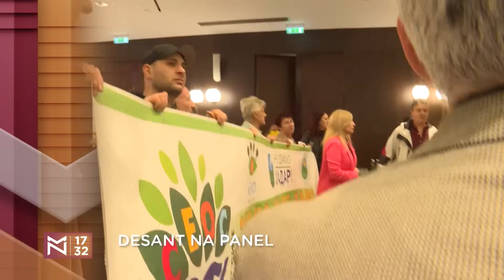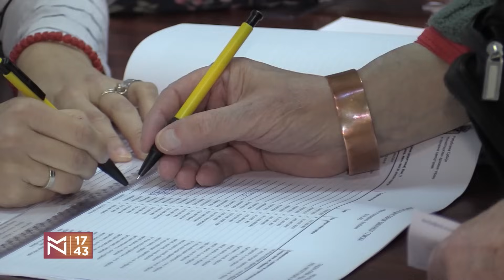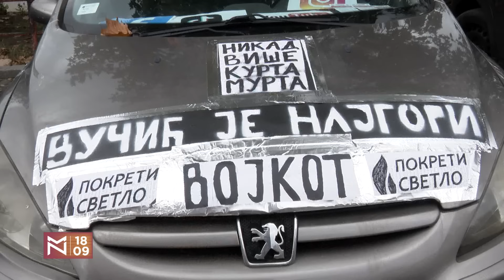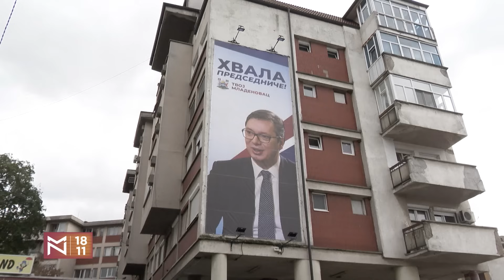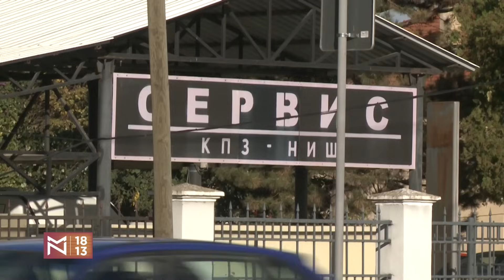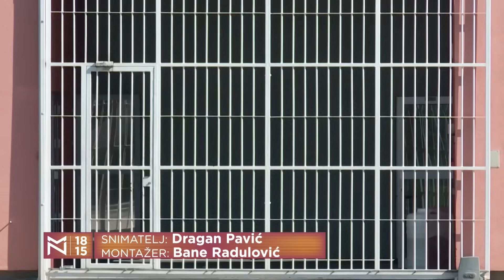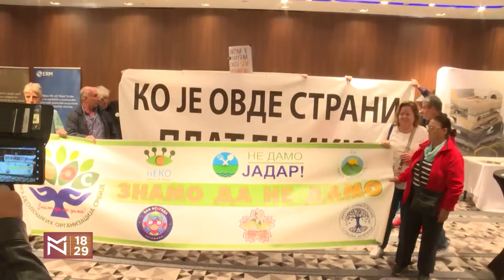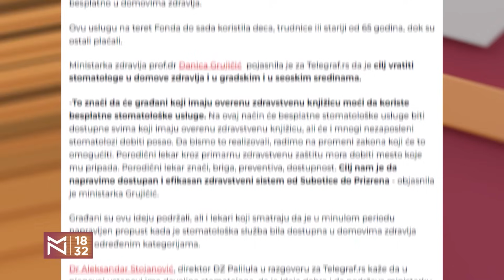Biljana Stepanović o PROGLASU intelektualaca: Izađite na glasanje, to je vaše pravo i dužnost